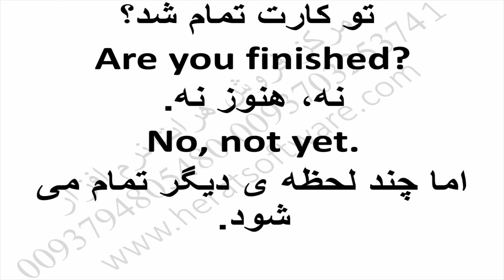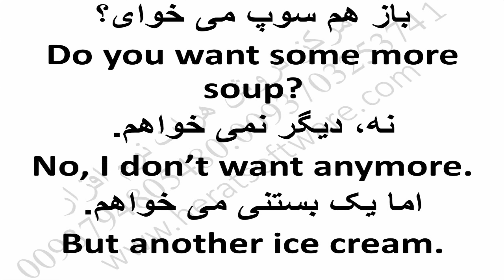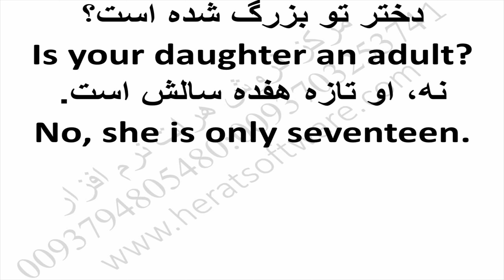Teaching English lessons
Teaching English lessons lesson 65